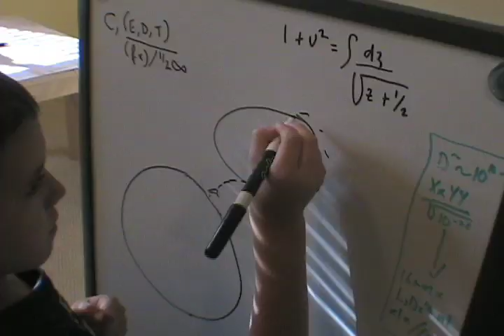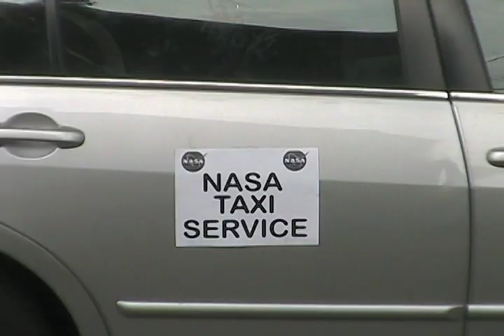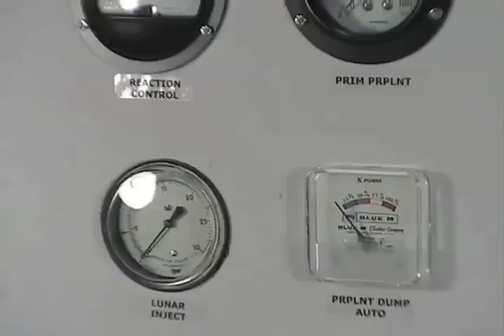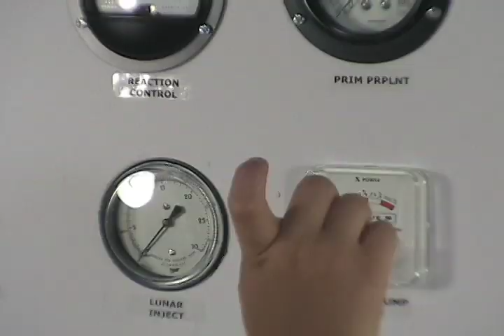Apollo 10 1/2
NASA picks 6 yr. old Captain Nicolas Gordon to be the first child space